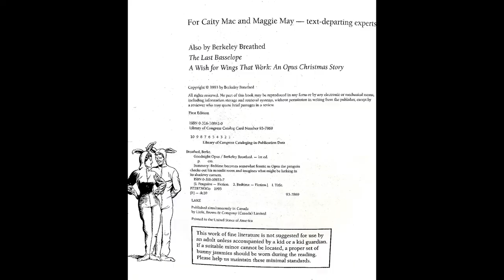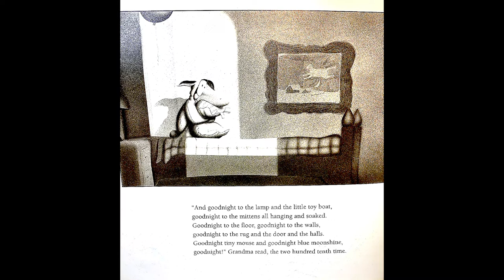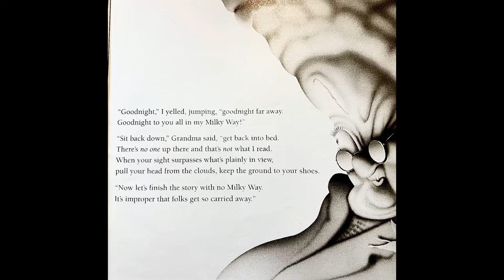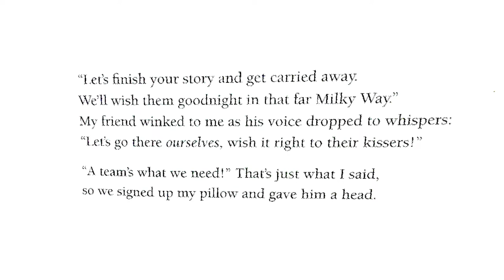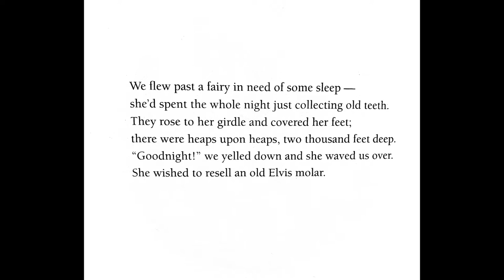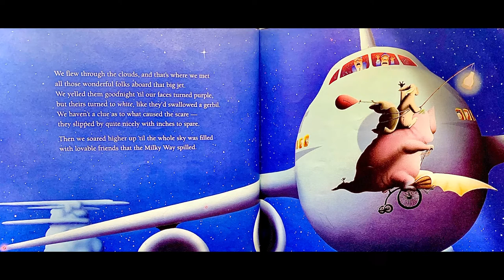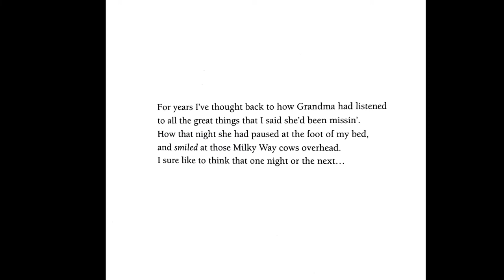Kids book “Goodnight Opus” read aloud!!📕📗📘📙📖📚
Kids book “goodnight opus” read aloud. Children’s books read for you, so after a long day you can just press play and relax!